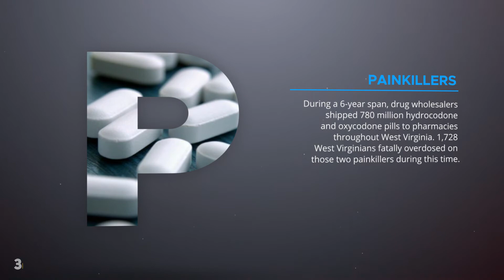TIL - James Brady vs Media, TSA Not Interested In Your Drugs and Painkillers vs Virginians